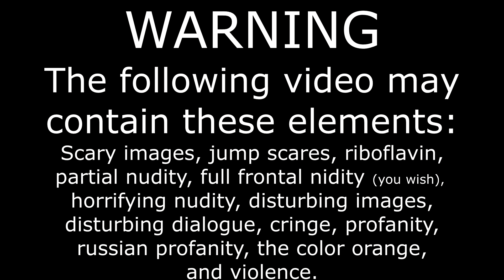True Redemption, Vegeta Meets Jesus Reaction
None of us deserve it, but it is offered regardless.